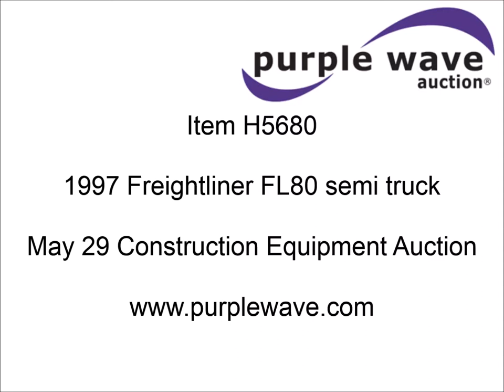1997 Freightliner FL80 semi truck for sale | sold at auction May 29, 2014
1997 Freightliner FL80 semi truck
45,202 miles on odometer
Cummins C8.3 8.3L L6 diesel engine
275 HP
AM/FM/cassette
Heated mirrors
PTO
Block heater
125 gallon fuel tank
Rear work lights
Single rear exhaust stack
Air suspension
Air brakes
214" wheelbase
11R22.5 tires
Hood strap missing
1FUWJLBB8VH844585

It was located in Oklahoma City, OK, and we sold it to the highest bidder for $5,610.